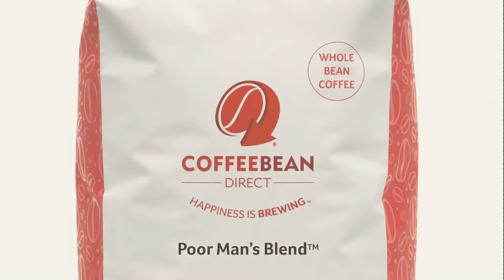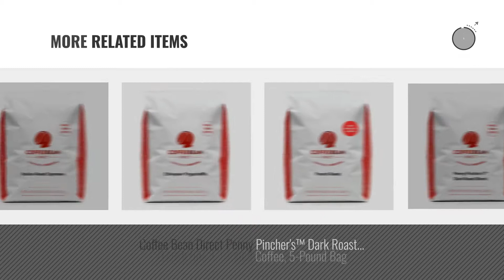Top 10 Coffee Bean Direct Coffee [2018]: Coffee Bean Direct Poor Man’s Blend Coffee, Medium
New! 2019 Black Friday / Cyber Monday Roasted Coffee Beans Deals and Updates.

Black Friday / Cyber Monday Coffee Bean Direct Poor Man’s Blend  Coffee, Medium Roast, Whole Bean, 5 Pound by Coffee Bean Direct

Black Friday / Cyber Monday Coffee Bean Direct Italian Roast Espresso, Whole Bean Coffee, 5-Pound Bag by Coffee Bean Direct

Black Friday / Cyber Monday Coffee Bean Direct Dark Brazilian Santos, Dark Roast, Whole Bean, 5 Pound by Coffee Bean Direct

Black Friday / Cyber Monday French Roast, Whole Bean Coffee, 5-Pound Bag by Coffee Bean Direct

Black Friday / Cyber Monday Coffee Bean Direct Hazelnut Flavored, Whole Bean Coffee, 5-Pound Bag by Coffee Bean Direct

Black Friday / Cyber Monday Coffee Bean Direct Poor Man's Blend™ Ground Coffee, 5-Pound Bag by Coffee Bean Direct

Black Friday / Cyber Monday Coffee Bean Direct CO2 Decaf Espresso Coffee, Dark Roast, Whole Bean, 5 Pound by Coffee Bean Direct